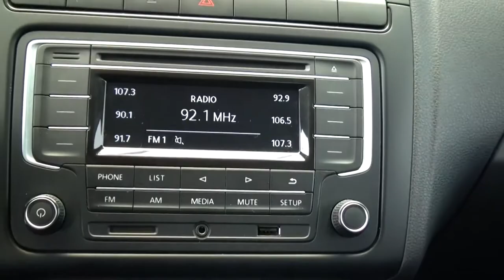Volkswagen / Vento / 2019 - 2397